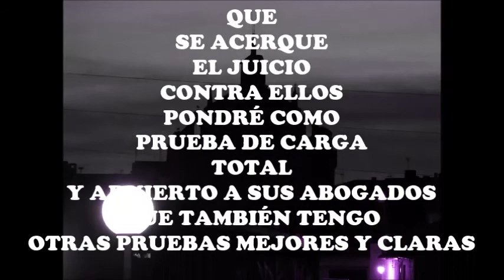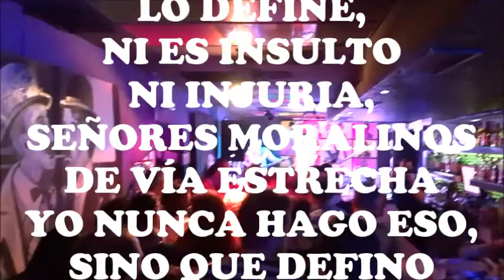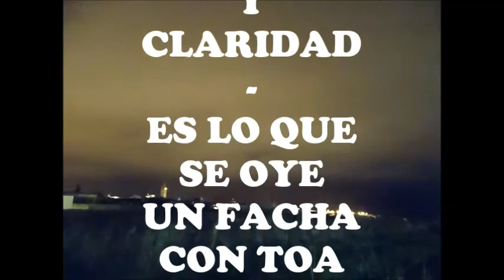QUE LA BUSQUE DICE EL FASCIO LERDO